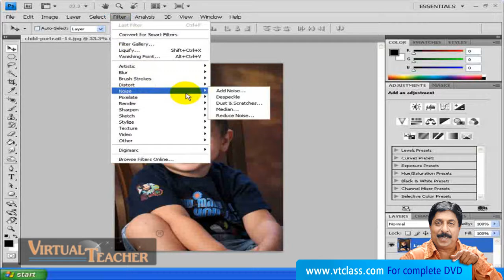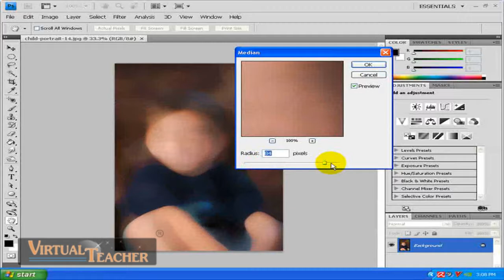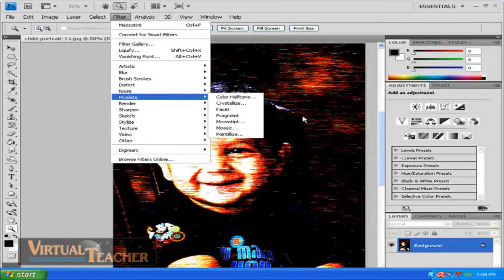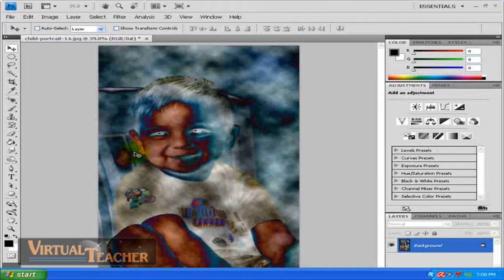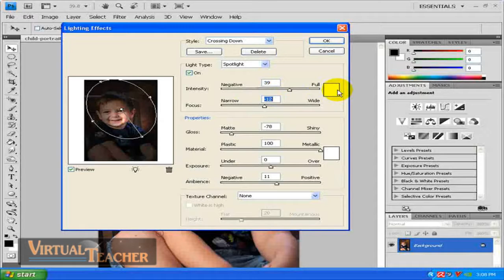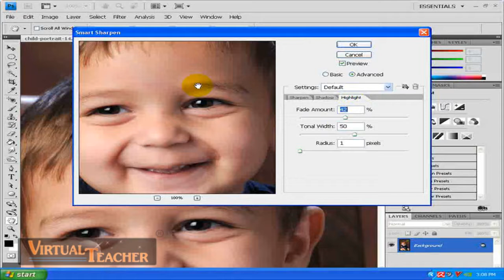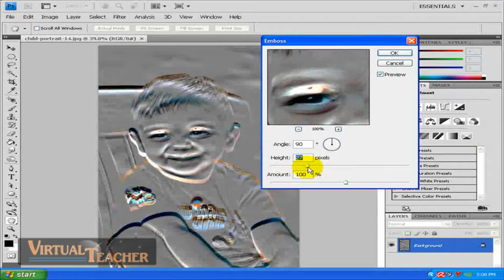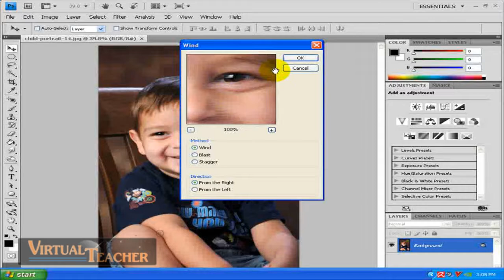PHOTOSHOP Tutorial in Malayalam Part 12 (CS4) vtclass.com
CONTENT:

Additional features of Photoshop CS5

Refine Edge option

Spot healing brush and Content aware option

Puppet warp tool, Mini Bridge